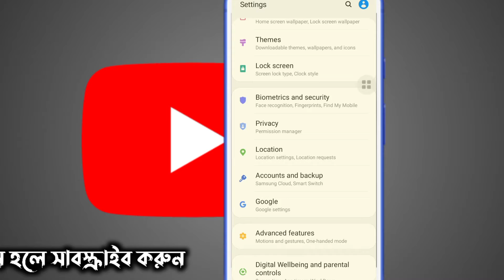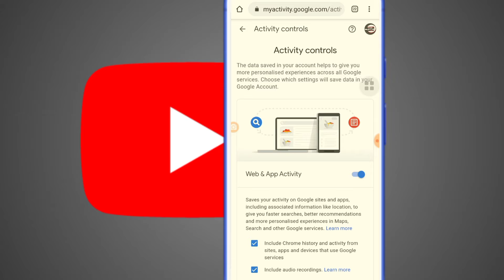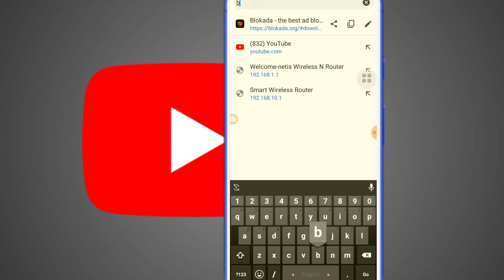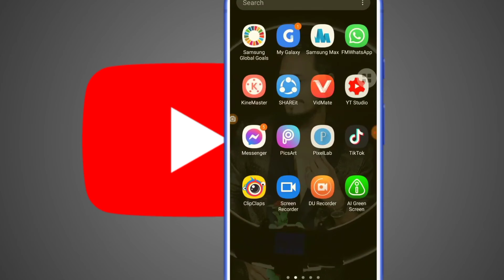How To Block Ads On Android Phone Easily বন্ধ করুন ফোনে আসা বিরক্তিকর Ads